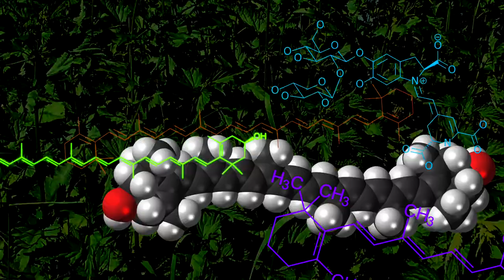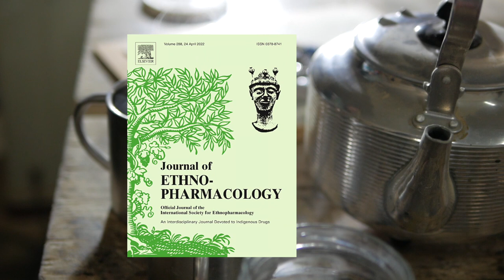STINGING NETTLE TEA - Benefits & Side effects - There's more than you think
What does stinging nettle do to you body? Besides sting it. Can you actually have it as a tea? Is stinging nettle tea good for allergies? BPH? Pain? Today we are talking all about the benefits and side effects of stinging nettle tea. This prickly herb is not fun to the touch, but can be very beneficially when consumed as a tea. Why should you drink stinging nettle tea? Watch and find out. eccentricnature stingingnettle nettletea #

Chapters
0:00 Intro
0:29 Pain Benefits
1:02 Urinary Tract Health
2:00 BPH
2:47 Heart Health
3:22 Anti-Microbial & Anti-Bacterial
4:07 Eye Health
4:41 Allergies & Hay Fever
5:24 Other possible benefits
6:19 How do you make nettle tea
6:44 Side Effects
8:06 How much should you have

One of the best natural herbal drinks - stinging nettle tea.
Do you know how to make stinging nettle tea? Do you know the benefits of nettle tea?
This drink is high nutritious with masses of vitamins and minerals to energise you and help keep you healthy.

You can also buy organically grown stinging nettle tea leaves online if you want the benefits but don't want to pick them yourself.

How To Make Nettle Tea, we are talking Stinging Nettle, Uses and Benefits. I wish I knew more amazing ways to Use nettles to Improve Seedling Success. Nettle benefits are to many to even count!!! Not only are nettles powerful, readily available and full of nutrients. But they are highly undervalued too!

Nettles have been used since ancient Greece! And now it's time you benefit from this all-round health booster. Why You Need More Nettles in your Vegetable Garden? How can you cook and eat stinging nettles in a tea? I'm sure not going to get stung intentionally by stinging nettles, they are mean!

In this video, I share not only my Top 10 nettle benefits with you, but all its benefits!
Are stinging nettles the most nutritious plant on earth? Some might say so! Today on Eccentric Nature we are talking stinging nettle benefits & side effects of stinging nettle. Stinging Nettle is a nutritive herb and energizing tea. This is the nettle olympics of health benefits, so let's talke the top 5 benefits of stinging nettle root and more!

Research:
Ask for references. :)